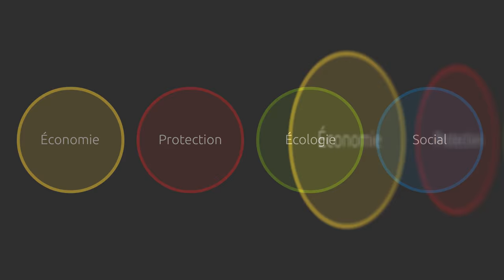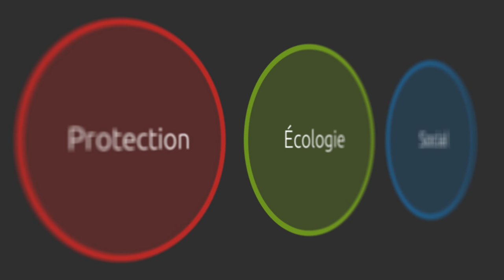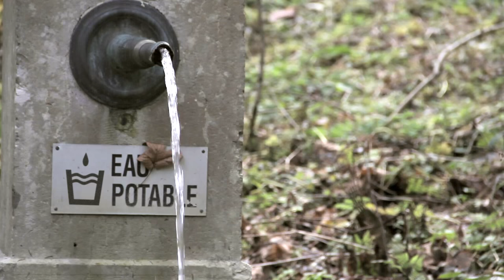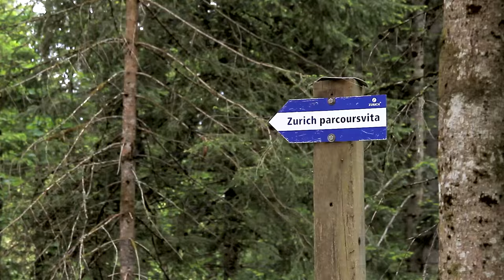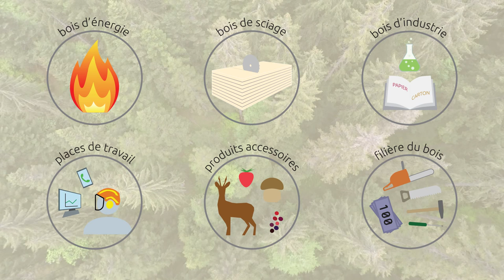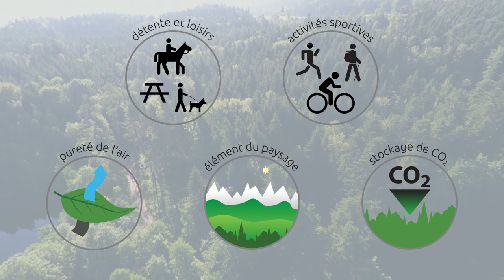La Forêt Suisse - Une nécessité sociale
Notre société utilise la forêt pour répondre à de nombreux besoins. La sylviculture oriente le développement de nos espaces boisés grâce à un entretien régulier afin qu'ils répondent le mieux à ces nécessités.